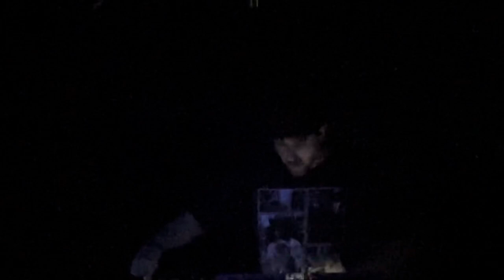Sisto LIVE @ The Ave Philly (August 5th, 2023) [The Gauntlet Tour]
First time seeing Sisto live and it was a fun time!